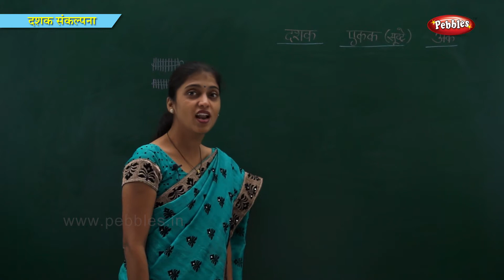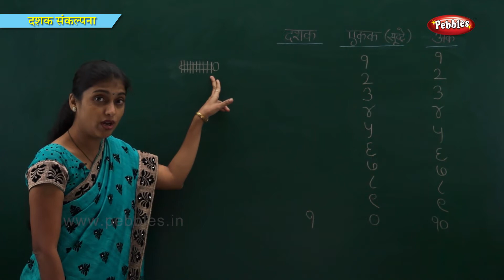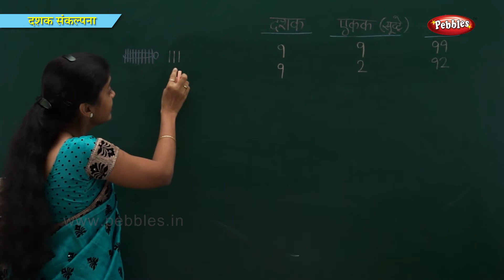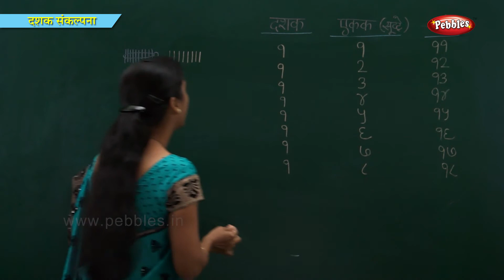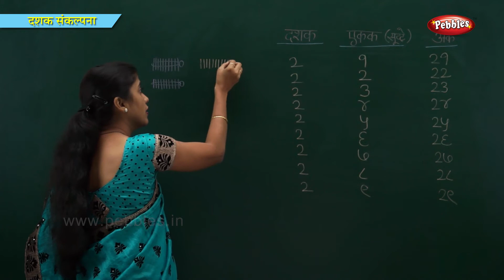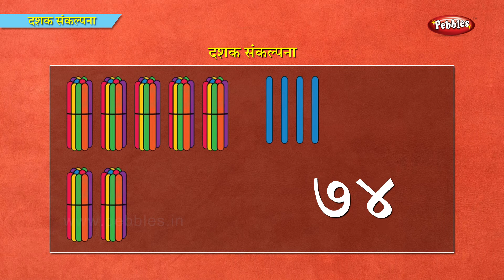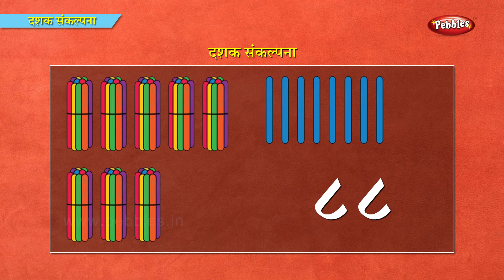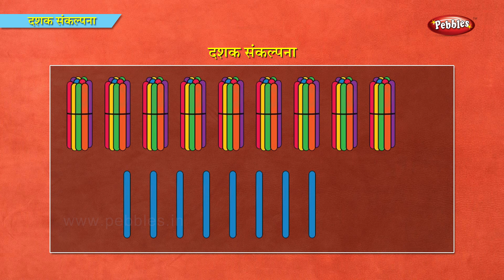Tens & Ones in Marathi | Learn Marathi For Kids | Marathi For Beginners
Pebbles present Learn Marathi for kids.Marathi Preschool Senior KG, This video teaches the National Anthem of India, Jana Gana Mana.

The Marathi Pre School Video learning series is specially designed for kids to help them learn easily. The Live Teacher explanations along with computer graphics & animation will keep the kids engaged and make learning easy in a fun way.

The Pre School Marathi Senior KG Language Series contains the following videos
Marathi Alphabets,
2 Letter Words in Marathi,
3 Letter Words in Marathi,
4 Letter Words in Marathi,
5 Letter Words in Marathi,
Marathi Sentences with 2 Words,
Marathi Sentences with 3 Words,
Marathi Sentences with 4 Words,
Marathi Sentences with 5 Words,
Marathi Sight Words,
Commonly Used Marathi Words,
Marathi Vocabulary,
Opposite Words in Marathi,
Singular and Plural in Marathi,
Masculine & Feminine in Marathi,
Marathi Rhyming Words,
Jumbled Words in Marathi,
Marathi Alphabets and Words,
Words Starting From Each Marathi Alphabet,
My Self in Marathi,
My School in Marathi,
National Symbols of India in Marathi,
Rainbow Colors in Marathi,
Living and Non Living Things in Marathi,
Our Helpers in Marathi,
Our Helpers in School in Marathi,

The Pre School Marathi Senior KG Maths Series contains the following videos
Marathi Numbers 1 to 100,
Writing Marathi Numbers,
Marathi Number Names,
Marathi Missing Numbers,
Marathi Numbers Before,
Marathi Numbers After,
Marathi Numbers In Between,
Marathi Alternate Numbers,
Marathi Numbers Reverse Counting,
Marathi Maths Times Tables,
Addition of Numbers in Marathi,
Subtraction of Numbers in Marathi,
Complete The Pattern in Marathi,
Find the Odd One Out in Marathi,
Count and Write the Correct Number in Marathi,
The Concept of Ten’s and One’s in Marathi,
3D Shapes in Marathi,
Money in Marathi,
Learn The Time With Clock in Marathi,
Directions in Marathi Watch New Kids Songs . . . .